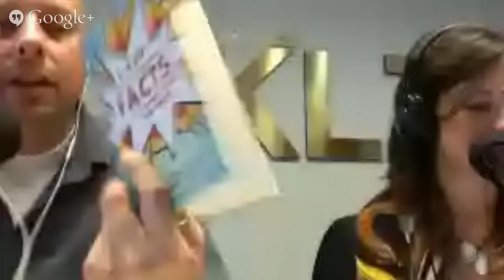Emotional IQ, Reclaim Your Day and Boomer Financial Sabotage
Today's Show Lineup:

Colleen Stanley: Emotional Intelligence for Sales Success
Eric and Angel: Over-scheduled? Take Back Your Calendar
Marty Reiswig: Real Estate in Colorado
Eric and Angel: Say No to Negativity
Will Routon: Business Tip
Marc Freedman: How Baby Boomers are Sabotaging their Retirement
Eric and Angel: Increase Online Reviews

Official Home of Fan Braggin'® Friday - Say Something Nice About Someone Else In Business!